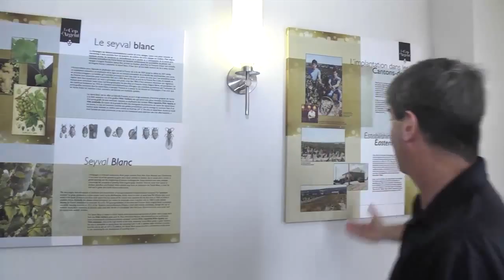Un centre d'interprétation de la méthode champenoise... à Magog!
Le vignoble Le Cep d'Argent a inauguré mardi une nouvelle attraction touristique qui permettra aux visiteurs d'observer, notamment, comment les spécialistes dégorgent* une bouteille de mousseux à la méthode champenoise.